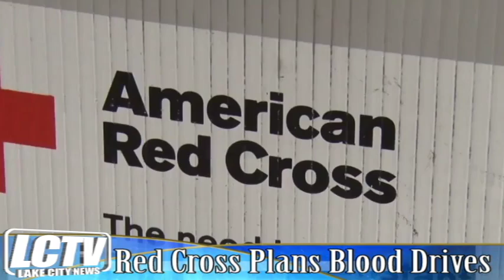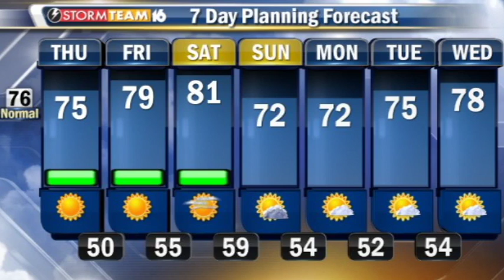LCTV 6-5-14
The Red Cross has set up several local blood drives and more on LCTV driven